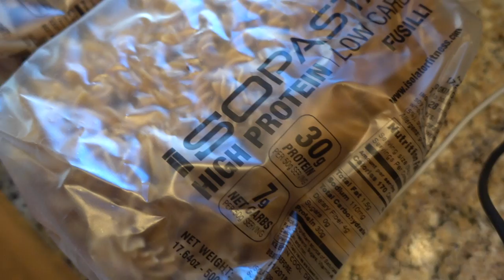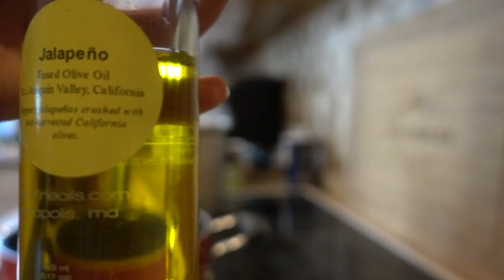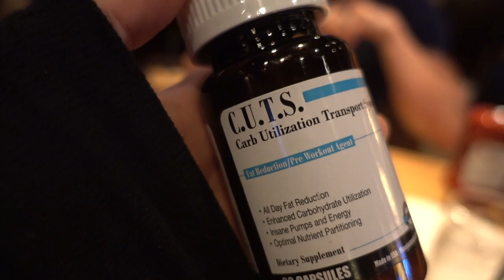Not Motivated? Here's Why | Arm Workout | Spaghetti and Meatball Recipe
A lot of people ask how to stay motivated- if that's you.. I would highly recommend checking out this video. I also have included a full arm workout and one of my new favorite recipes- venison spaghetti with meatballs. I know that sometimes it might be hard to follow along for the workouts and the recipe, both are below

Workout:
5 x 5 Bicep Curls- Go Heavy
5 x 10 Preacher Plate Curls
5 x 10 Tricep Extension
5 x 10 Underhead Tricep Extension